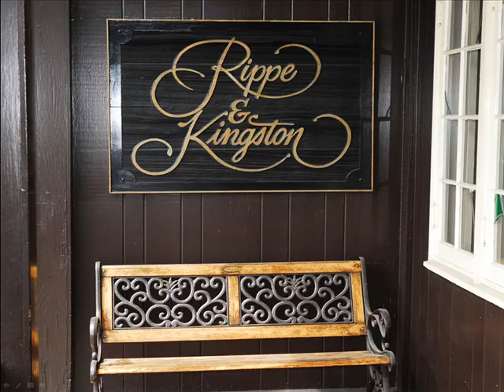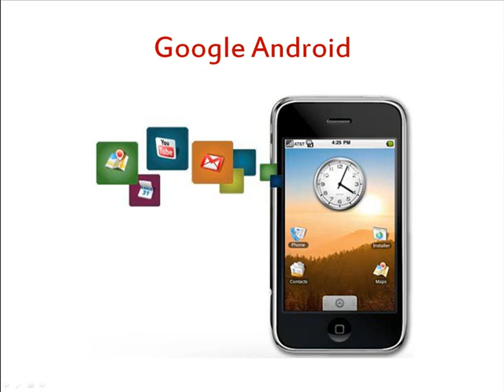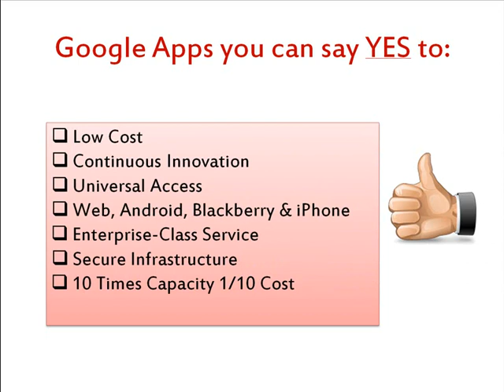Rippe & Kingston/Google App Promo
Google Apps is partnered with Rippe & Kingston Systems, the premier provider of Google Apps in the region.